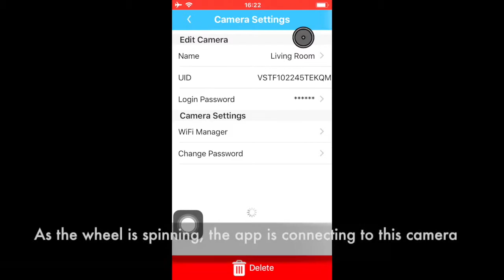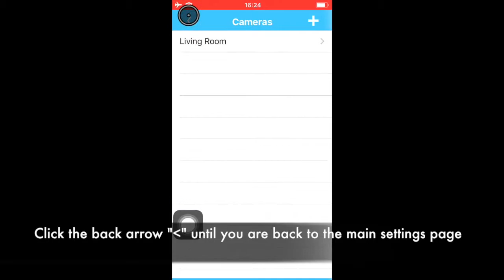Changing the password of the SkylinkNet Camera, Model WC-400PH / WC-510PH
Please ensure you change the password of your SkylinkNet camera from the factory default password after setting it up the first time. Follow this video to change this password.